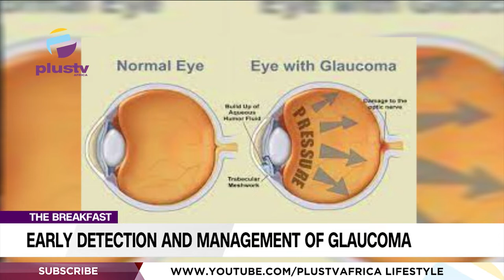Early Detection And Management Of Glaucoma | THE BREAKFAST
Dr. John Samssedi Chairman, Nigerian Optometric Association, Lagos ChapterJoined us to discuss.